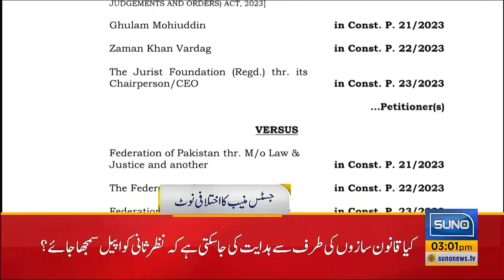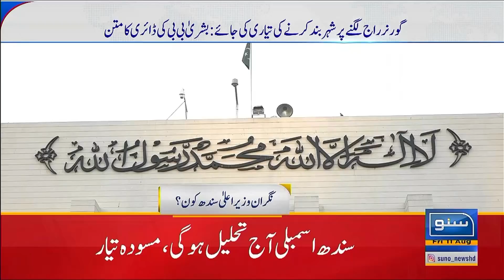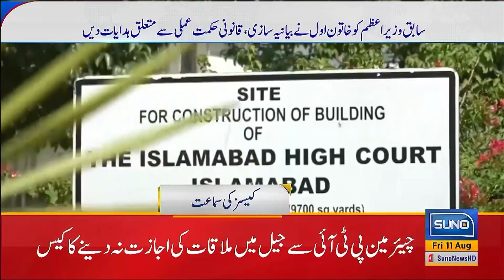Govt Reaction on Supreme Court Decision | News Headlines | 03 PM | 11 Aug 23 | Suno News HD